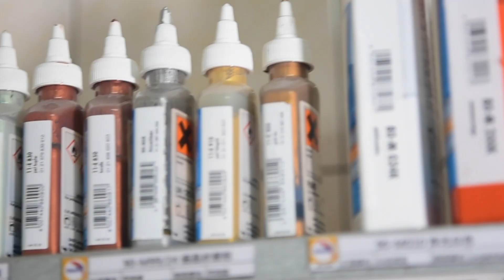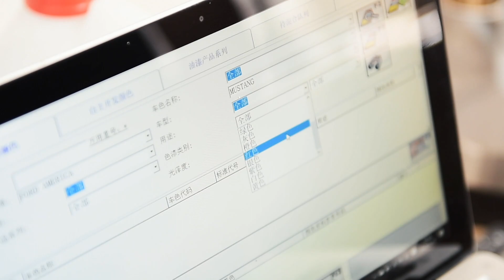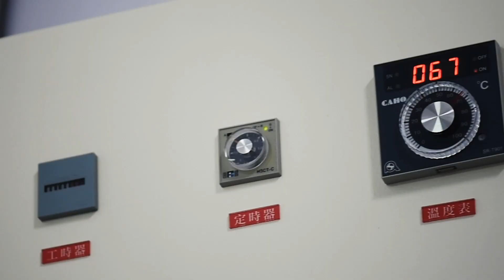Ford Mustang GT Twin Color Transformation using STAR® Spray Guns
WE CAN DO IT! STAR® spray guns perform like a champ!!!

Using BASF's Glasurit®:
1. S-4C for HS Primer Filler 285-255 & 285-265
2. SMV-4F for Primer Filler Pro 285-270 (Wet-on-Wet)
3. EVO-T®-4F for 90 Line Waterborne Color
4. EVO-T®-106TF for Touch-up work, also using 90 Line WB
5. XPS13 for HS Multi Clear 923-255
Plus multi-stage filtration systems and disposable cups (STAR® PCS)...

Ask your distributor about those products, and you'd be surprised by the great value, and the results which come with it.